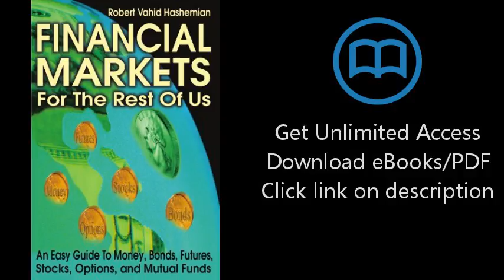Financial Markets For The Rest Of Us: An Easy Guide To Money, Bonds, Futures, Stocks, Options, And M